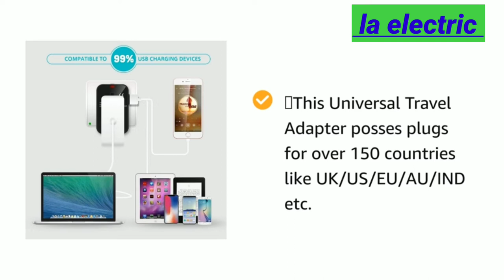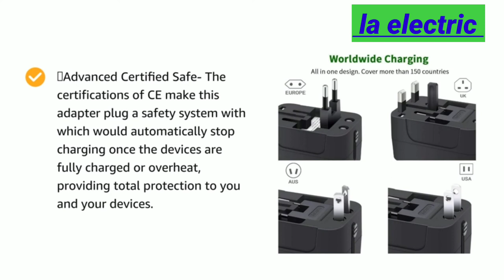usb universal adapter/travel adapter all in one/universal travel adapter with usb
rts Dual USB Universal Travel Adapter, International All in One Worldwide Travel Adapter and Wall Charger with USB Ports with Multi Type Power Outlet USB 2.1A,100-250 Voltage Travel Charger (Black)

এই পোডাক টি কেনার জন্য লিংকে কিলিক করুন।👇👇👇👇👇👇👇
(1) Mi USB Type-C Cable
(2) Taparia 1420-6 Econ-Series Long Nose Plier
(3) TAPARIA 802 Screw Driver Set with Neon Bulb (Silver/Blue), 1 Piece
(4) Bosch GO (GEN-2.0) Smart Screwdriver, blue, 1 piece
(5) TAPARIA 818 Tester, Yellow, 1 Piece, 200 mm
(6) Taparia MDTN82 Plastic Digital Tester with LCD Display and Neon Bulb (Black)
(7) ZEBRONICS Zeb-Fame 5watts 2.0 Multi Media Speakers with AUX,